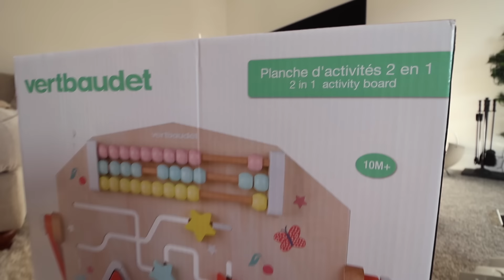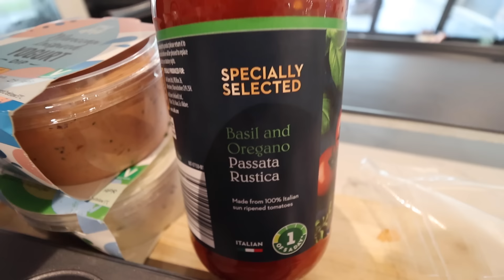2 YEAR OLD WRECKED THE BATHROOM!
Mila wrecked the bathroom!

Ps: we know the titles reaching but there was nothing else to call this one!